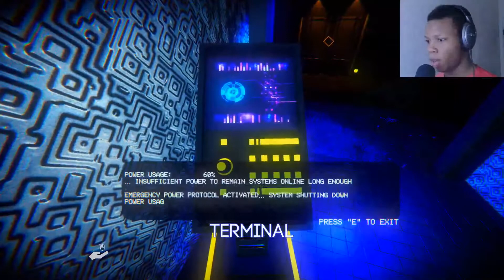Horror Tooth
Hello everyone and welcome to my playthrough of Linger, I don't know much about this game only that it gets worst every day in my recruitment.